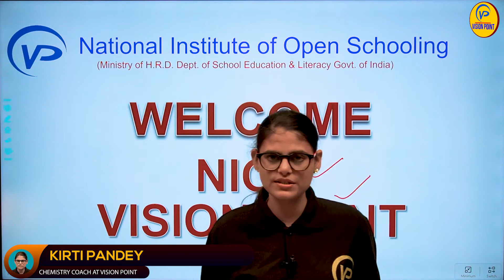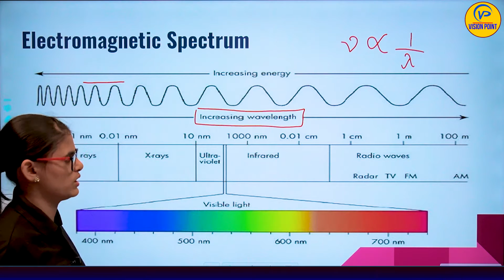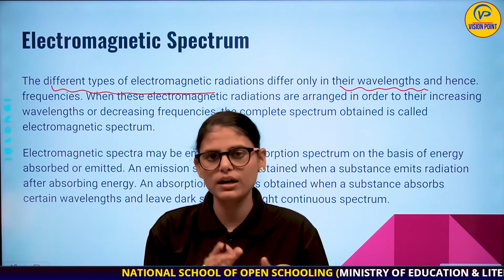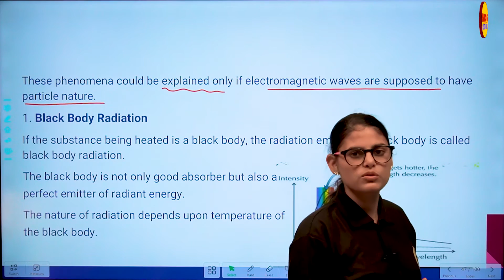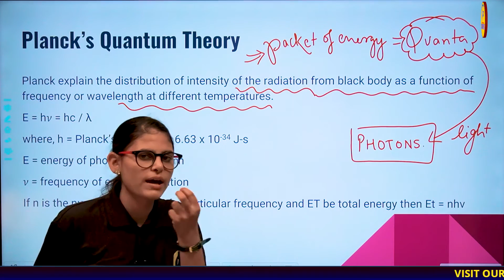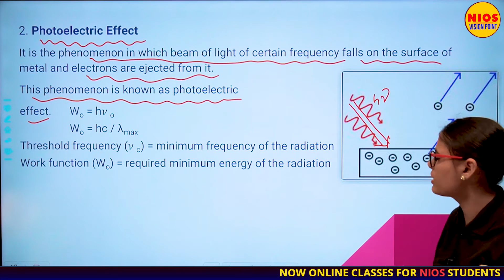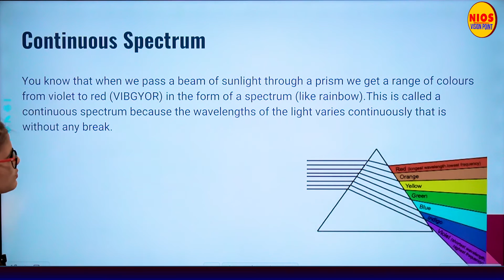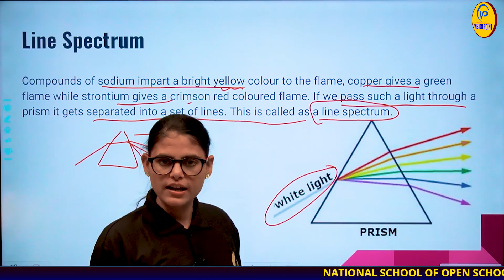Atomic Structure | Chapter 2 | Lecture 4 | By Kirti Pandey | NIOS पाठशाला|NIOSBoard